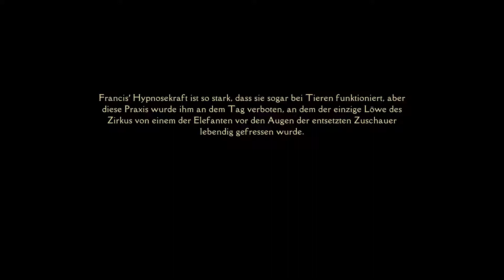Illusion: A Tale of the Mind 💃 #02: Der Zirkus 1/2 ●「Gameplay | DE/Untertitel」● [Fullᴴᴰ]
Illusion: A Tale of the Mind --
#02: Der Zirkus 1/2 ● bzw.:
"Liebe auf den ersten Blick"
「Gameplay | DE/Untertitel」-- [Fullᴴᴰ]

Hallo liebe Träumer, Rätselfreunde und Hallo Du :)

Begleiten wir Emma weiter durch dieses schöne Spiel.

Von der Geschichte her kann ich noch nicht viel erkennen oder sagen, doch so
langsam bildet sich ein Gerüst um die Geschehnisse; bin sehr gespannt, wie es
weitergeht und wohin es sich entwickelt.

Grafisch ist das Spiel richtig schön gestaltet - empfinde ich als sehr angenehm.
Die Stimmen sind passend und zu keiner Zeit irgendwie übertieben oder kitschig.
Bisher machen auch die Rätsel Spaß, obwohl sie nicht wirklich knackig oder he-
rausfordernd sind; mal schauen, was da noch so kommt.

Schade finde ich es bei der Steuerung, dass man sich manchmal nicht wirklich um-
schauen kann, und der Blickwinkel einen in eine bestimmte Blickrichtung zwingt.
Manchmal vermisse ich die Möglichkeit, an bestimmten Stellen eine freie Kamera
zu haben, denn es gibt sehr schön gestaltete Details; und diese zu betrachten...
ja, das geht manchmal eben nicht und fehlt mir dann ein wenig.

Keine Ahnung, wie viele Kapitel dieses Spiel hat. Diesen Abschnitt, bei dem es
um den Zirkus geht, splitte ich in 2 Teile. 30 Minuten pro Part sind, denke ich,
völlig in Ordnung. Viel Spaß weiterhin wünsche ich Euch :)

Stürze dich in die Illusion!
MM

◌ Titel   : Illusion: A Tale of the Mind
◌ Genre + Tags : Abenteuer, Indie, Weiblicher Darsteller
◌ Entwickler : Frima Studio Inc., Groupe PVP Inc.
◌ Publisher  : Ravenscourt
◌ Veröffentlicht: 1. Juni 2018
◌ Sprachen  : Deutsche Oberfläche und Untertitel, Englisch, Französisch (insgesamt 9)
◌ Spielbar mit : Tastatur & Maus, Volle Controllerunterstützung
◌ Spielmodus : Einzelspieler
◌ Plattform  : PlayStation 4, Microsoft Windows, XBOX One, XBOX LIVE
◌ Engine  : Unity 5.x
◌ Spieldauer : Bislang ca. 0 Stunden, 39 Minuten